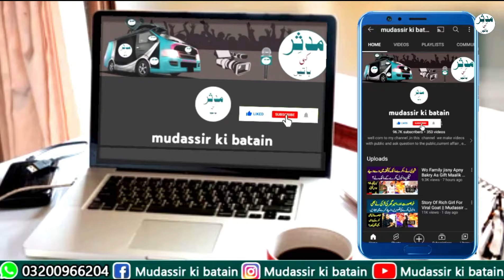Betay Sath Nahi Detay Isly Road Pr Din Raat Mehnt Kr Rha Hu || Mudassir Ki Batain